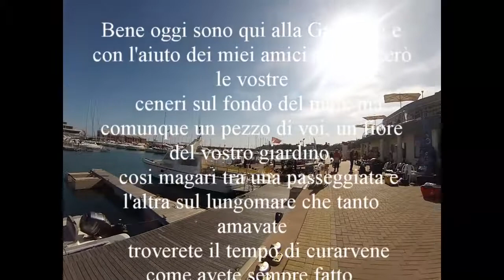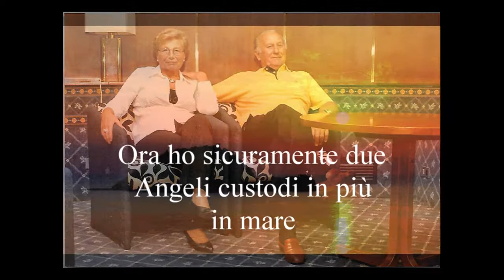a Mamma e Papà per Gigi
a Mamma e Papà per Gigi versione no copyright
se non bloccata